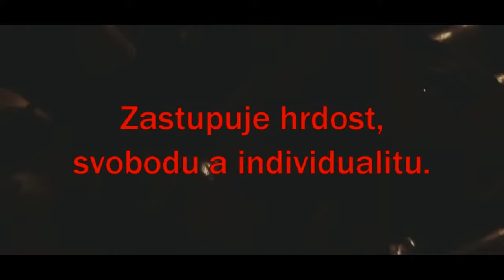Satanshop.cz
Reklama internetového obchodu.
Střih a produkce: Martin "Kužel" Volf